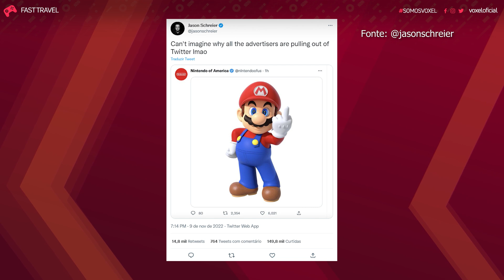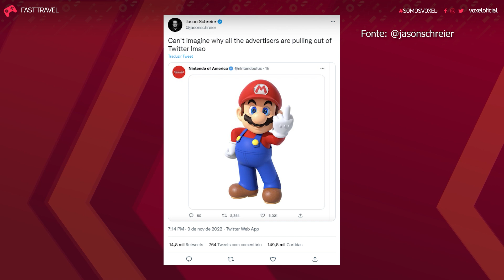CONTAS FALSAS CAUSANDO NO TWITTER/NOVO POKÉMON VAZA NA INTERNET/TRETA NA TRILHA DE DOOM- FAST TRAVEL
Fala galera! Estamos de volta com o Fast Travel diário com as principais notícias que rolaram no mundo dos games de terça a quinta.

00:00 - Abertura
00:23 - POKÉMON SCARLET AND VIOLET VAZA UMA SEMANA ANTES
01:26 - PROCESSO DA RIOT CONTRA CÓPIA DE LOL É ARQUIVADO
02:44 - COMPOSITOR DE DOOM ETERNAL RECEBEU OFERTA DE DINHEIRO PELO SEU SILÊNCIO
04:31 - VERIFICADO DE CONTAS FALSAS NO TWITTER TEM CAUSADO PROBLEMAS
05:51 - ENCERRAMENTO

:fogo: Se liga na oferta que encontramos para você :fogo:
Xbox Game Pass Ultimate - Xbox Game Pass Ultimate — Ultimate 1 mês | Xbox

CRÉDITOS
Apresentação: Francesco Casagrande
Edição de vídeo: Rafael Nogoceke
Thumbnail: Carol Perazzoli